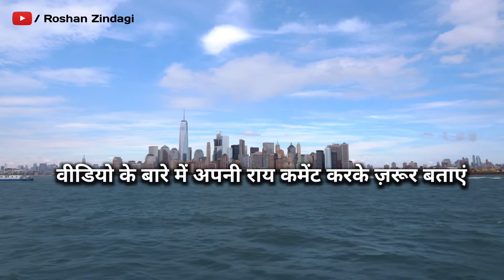बुरा वक्त चल रहा हो तो घर से इन चीजो़ को दूर कर दो | Chanakya Niti | Chanakya Neeti full in hindi